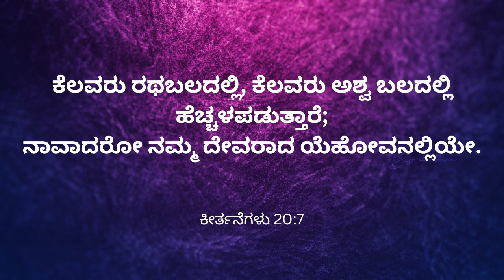ಉದಯ ಕಾಲದ ವಾಕ್ಯ || ಕೀರ್ತನೆಗಳು 20:7 | November -07- Bro Robin